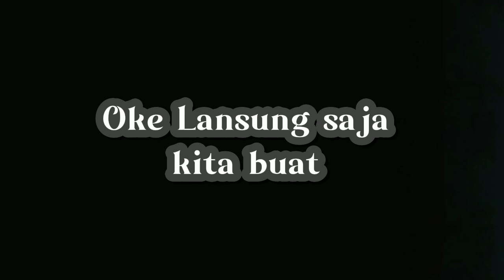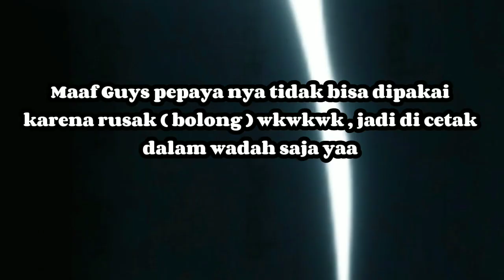Membuat Puding Pepaya